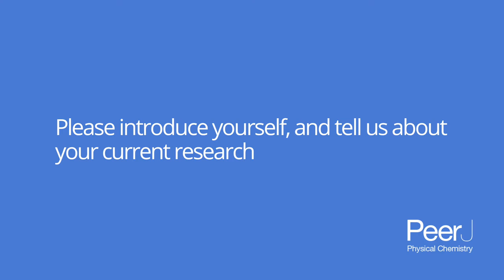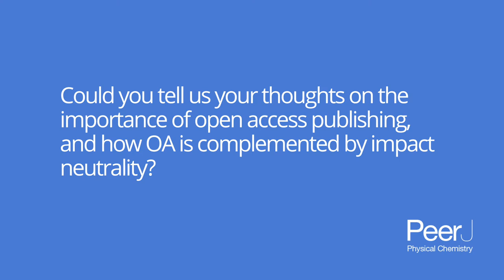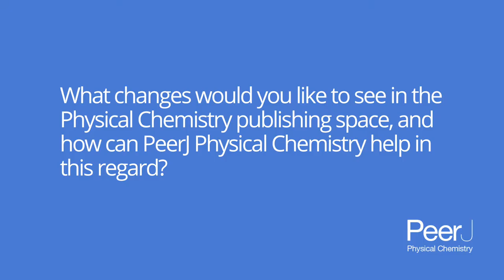Professor Jan H. JensenEditor-in-Chief PeerJ Physical Chemistry